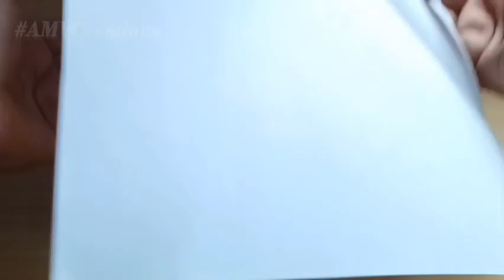How to Make a Crazy Glider Paper Airplane | Easy Origami Flying Glider Plane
How to make paper Glider plane
How to make paper glider airplane
how to make Origami glider airplane

Material used
A4 sheet 1